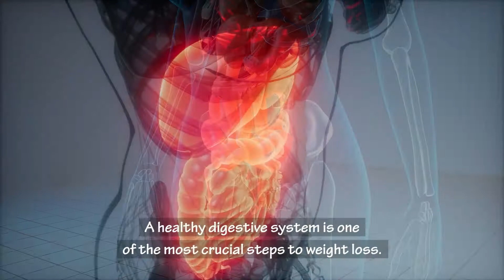Benefits Of Eating Cilantro For Weight Loss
In this video you're going to learn how cilantro can help you lose weight, benefits of cilantro for weight loss, belly fat burning properties of cilantro, and some nutritional facts of cilantro which helps you maintain overall good health.

Cilantro, popularly known as coriander, is a herb that has been used in Asian and Mexican cooking for decades for its distinct fragrance and amazing flavor. However, the best thing about a sprig of cilantro is that it comes packed with lots of nutrients, which contribute to our health considerably. Cilantro is packed with anti-inflammatory and antibacterial properties, which can regulate cholesterol, stimulate appetite, and improve digestion. A healthy digestive system is one of the most crucial steps to weight loss. Poor digestion can cause weight gain, as our body cannot absorb and assimilate nutrients adequately. When it comes to treating digestive issues, cilantro is considered a super-effective natural remedy due to its high fiber content. It stimulates our digestive tract to release enough gastric acids, which throttle up our digestive system, and contribute to weight loss.